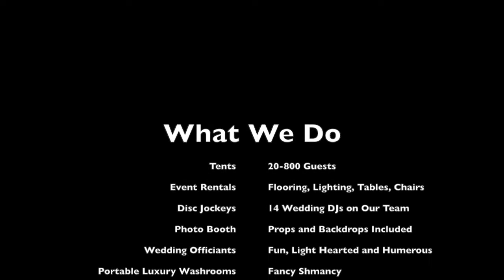Entertainment Source Event Lighting